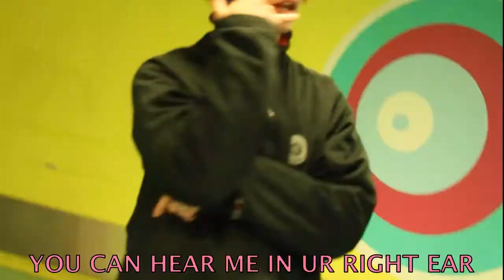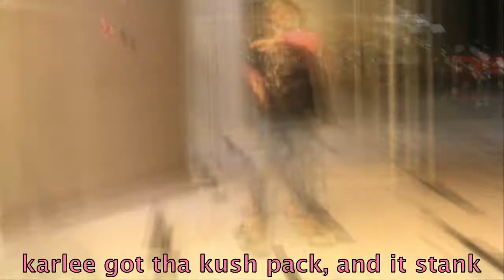LIL RAPTURE - PLANK (SING-A-LONG) *NOURI*